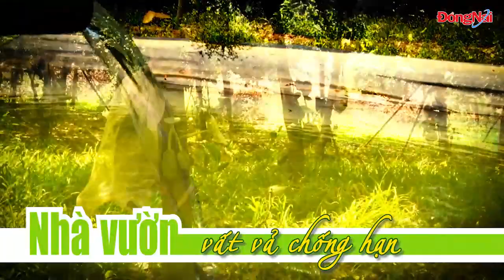Nhà vườn vất vả chống hạn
Hàng năm, cứ vào dịp từ tháng 2 đến tháng 5, những vườn cây ăn trái tại xã Xuân Bắc, H. Xuân Lộc khô héo, xơ xác vì thiếu nguồn nước tưới. Để cứu vườn cây, nhiều hộ nông dân buộc phải hái bỏ trái xanh hay đầu tư hệ thống bơm nước hàng cây số để cứu cây trồng.